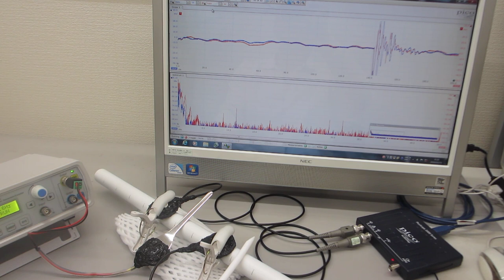超音波を利用した「振動計測技術」（基礎実験 超音波システム研究所）